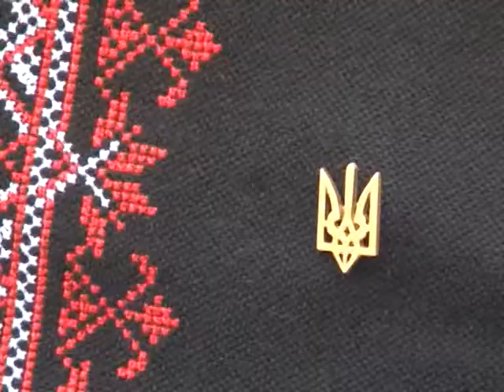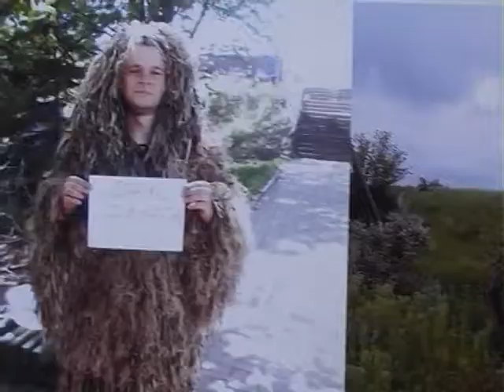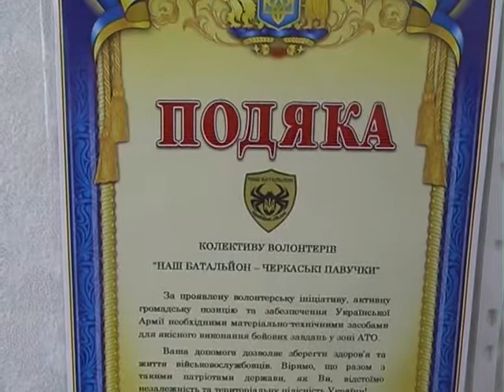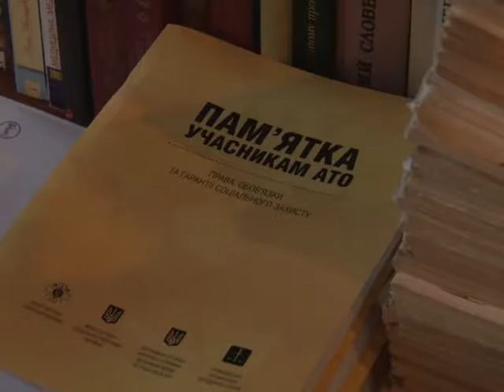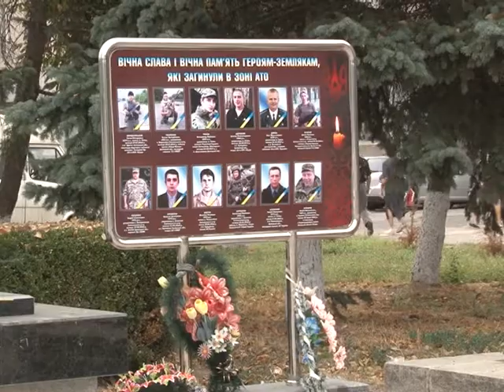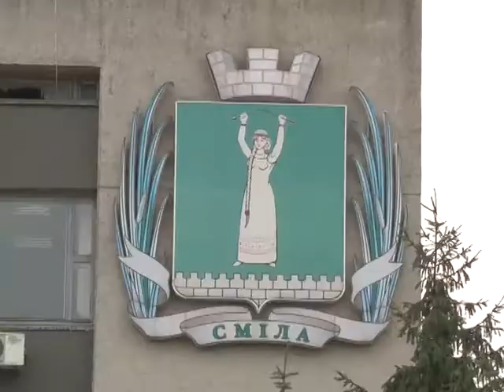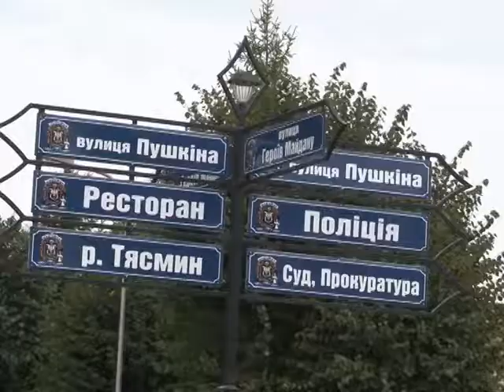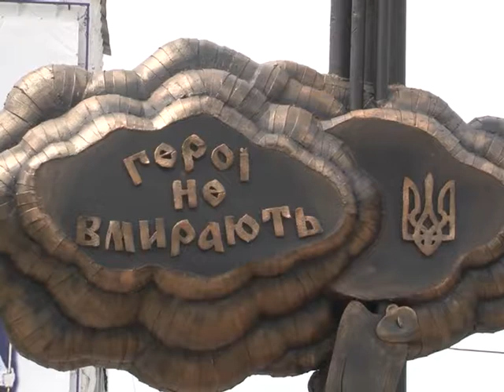Ми українці 17 09 17